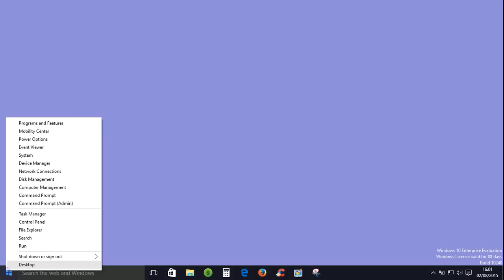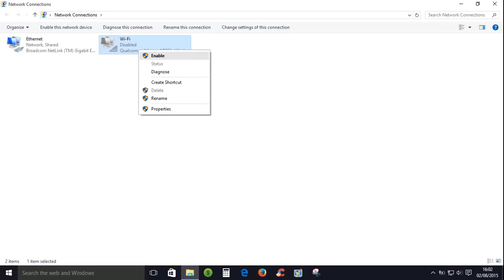Windows 10 : Enable/Disable WIFI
TESTED & WORKING.Want to know how to easily turn off wifi / turn on wifi in Windows 10?
 Enable/Disable WIFI on Windows 10:
1. Right-click on the Windows Logo on the bottom left.
2. Select "Network Connections".
3. Select "Wi-Fi" tab and click the slider to the right to turn WiFi on.

To activate / Deactivate  wi-fi in windows 10 (also for windows 8.1/ 8) :
Right-click on the wireless adapter and select enable/disable.
Now wireless capability is turned on/off.
(To re-enable WIFI(turn on wi fi), Right-click on the wireless adapter network and select Enable)
 (created with YouTube Video Editor)